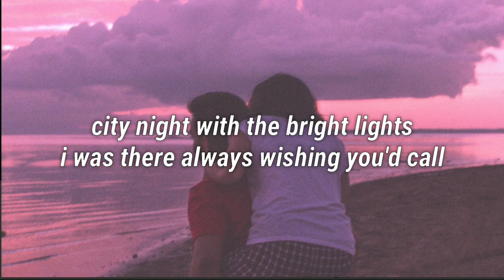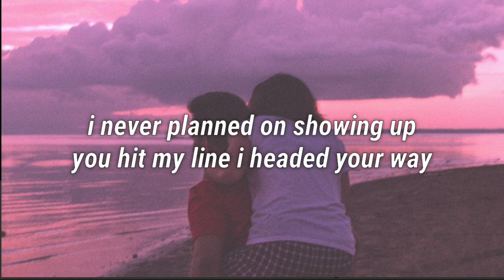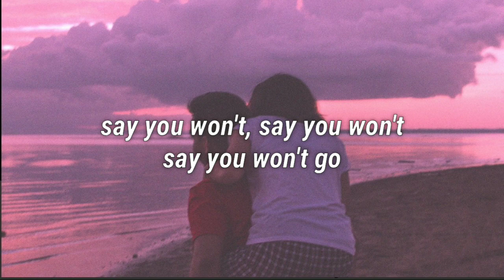Tatiana Manaois - Special Moments [LYRICS]